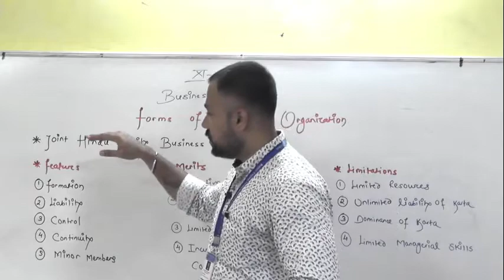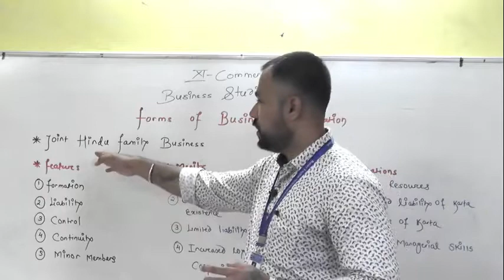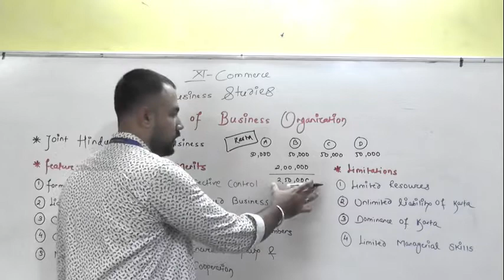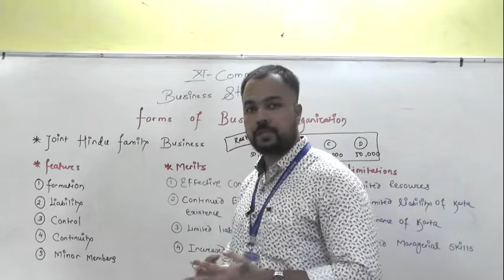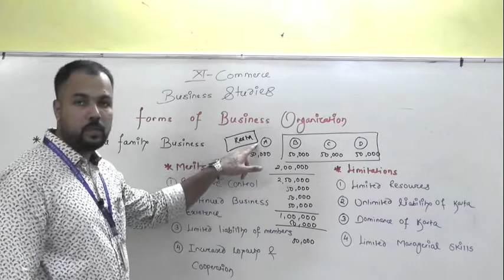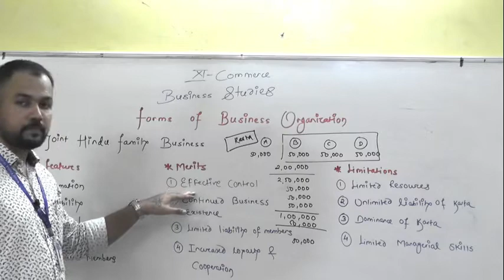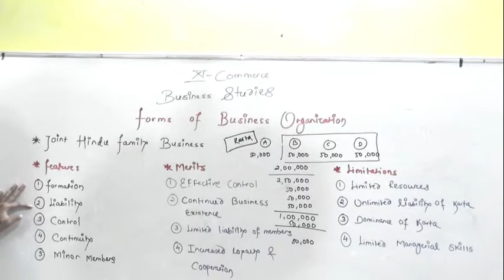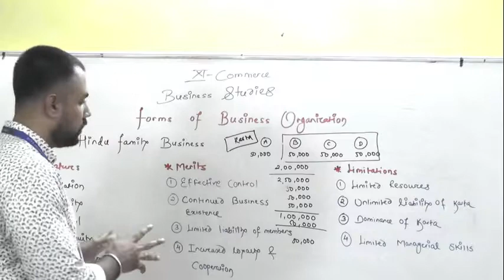Forms of Business Organization Part 3